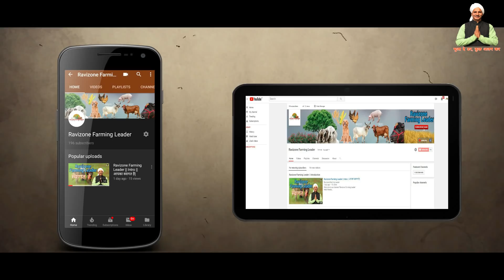Full Automatic Layer Poultry Farm || California Cage System || ऐसा फार्म न देखा होगा part-1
Full Automatic Layer Poultry Farm || Battery Cage System || ऐसा फार्म न देखा होगा

videos Type 👇🏻
Mushroom Farming
Machinery of Agriculture
Goat Farming
Poultry Farming
Pig Farming